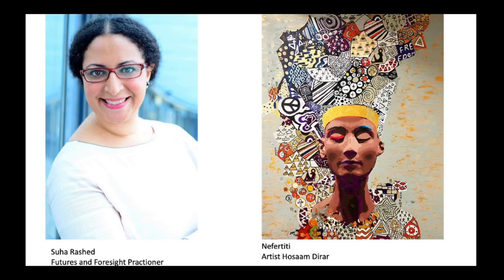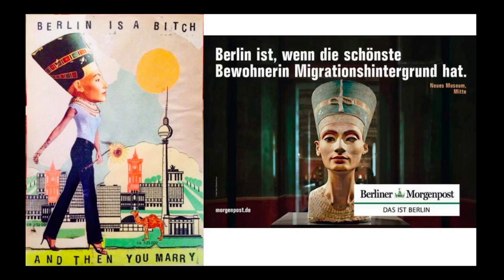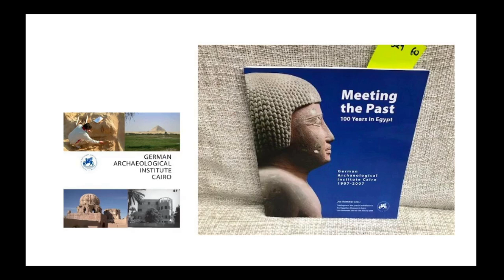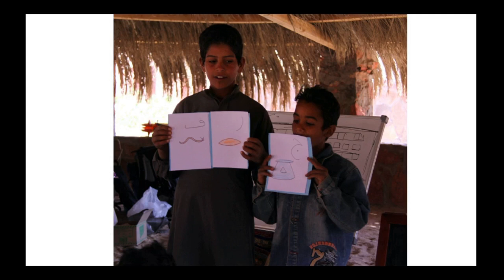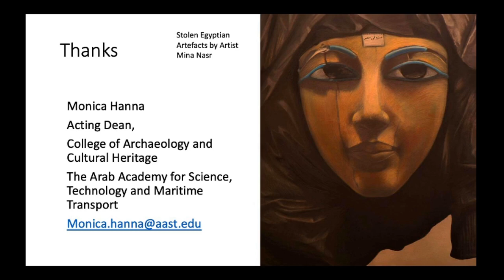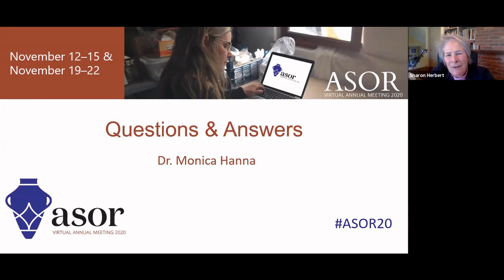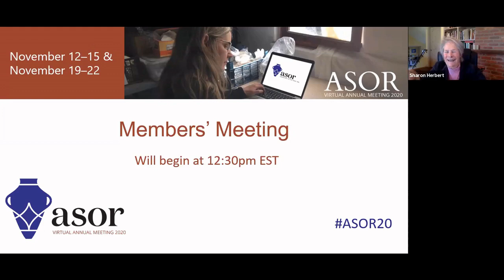2020 Virtual Annual Meeting Plenary Address: Monica Hanna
Citation:
Monica Hanna, "Cultural Heritage Attrition in Egypt" In: Testing the Canon of Ancient Near Eastern Art and Archaeology. Edited by: Amy Rebecca Gansell and Ann Shafer, Oxford University Press (2020).
0:00 Welcome remarks from ASOR Executive Director, Andy Vaughn
4:48 Welcome remarks from ASOR President, Sharon Herbert
9:26 Plenary Address "Does the Future of the Past Lie in the Hands of the Living?" by Monica Hanna